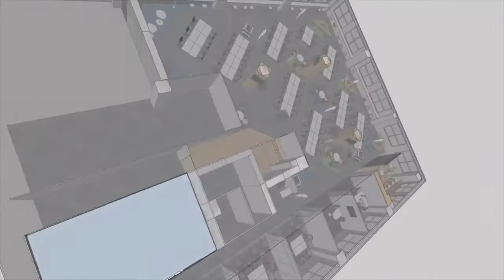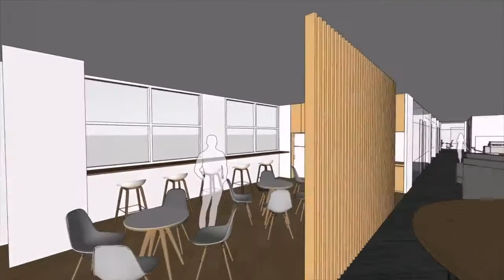Where Enthusiasm Meets Innovation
Jalin yakin bahwa lingkungan kerja yang nyaman akan memberikan hasil yang lebih besar. Efisiensi bukanlah pilihan, itu adalah titik kunci dari kegiatan organisasi kami yang sejalan dengan visi Jalin untuk membantu mewujudkan efisiensi dan kedaulatan sistem pembayaran nasional.

Dalam menjalankan kegiatan operasionalnya, Jalin menerapkan nilai-nilai dan etika kerja yang di rangkum kedalam Office Conduct:
- Be respectful and tolerant
- Smoking is strictly prohibited
- Optimize our meeting
- Use locker to keep employees belongings
- Leave no trace behind
- Clean our own mess

LinkedIn: PT Jalin Pembayaran Nusantara
Facebook fanpage: Jalin Pembayaran Nusantara